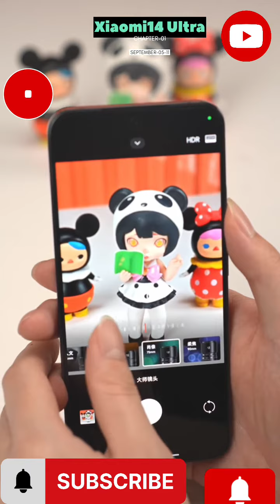Xiaomi 14 Unboxing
XIAOMI 14 SERIES: INDIA LAUNCH SOON LEICA PARTNERSHIP TEASED